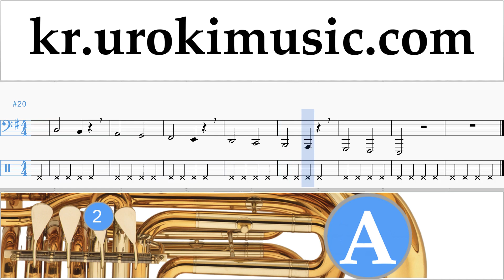튜바 배우기 The Pink Panther - Theme Song 운지법 1 부 음악 연습 um-i359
튜바 배우기 The Pink Panther - Theme Song 운지법 1 부 음악 연습 um-i359 파트 1에는 연습 문제가 포함되어 있습니다. 이 연습은 파트 # 2를 준비합니다. 코멘트에 쓰고, 당신에게 더 유용한 수업을 만드는 방법을 적어주세요.